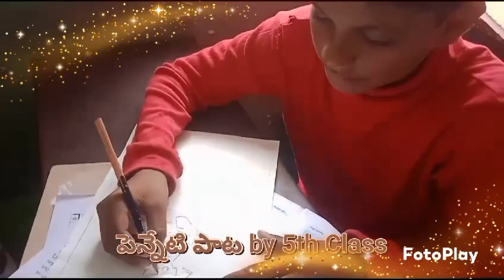Telugu activity by grade 5 children😍